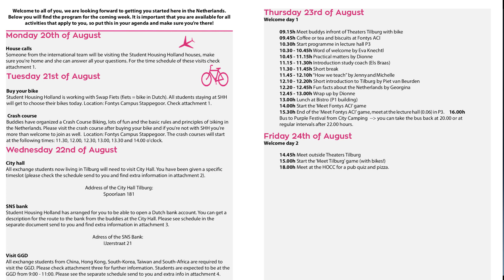HOLLANDA'DA ERASMUS 🇳🇱 / FARKLI KAMPÜS 2. BÖLÜM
Konuk:        @galivefuad